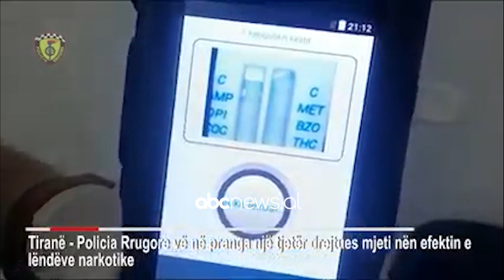Arrestohet shoferi që aksidentoi për vdekje të moshuarën në Tiranë,i droguar.Kaloi me semafor të kuq